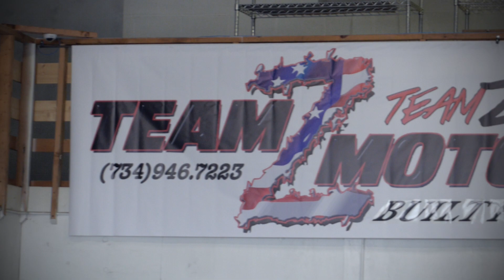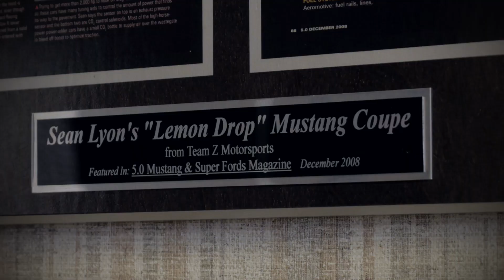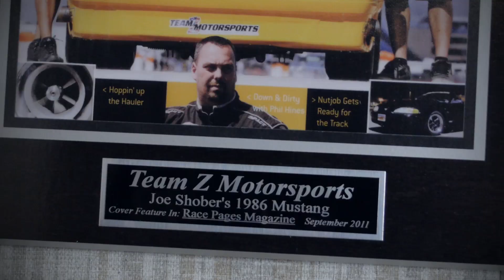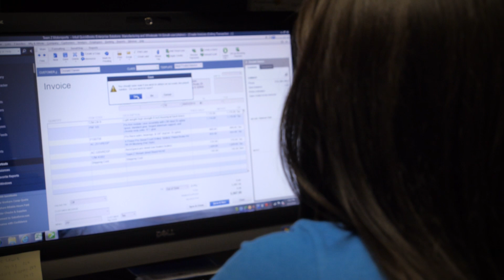TeamZ About Us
Shop tour